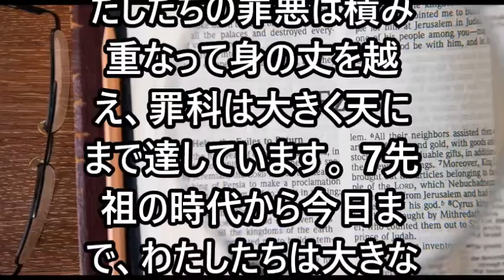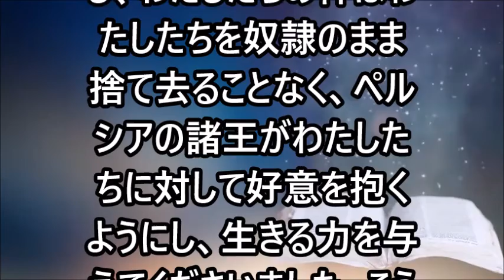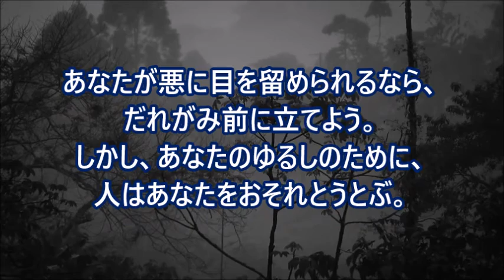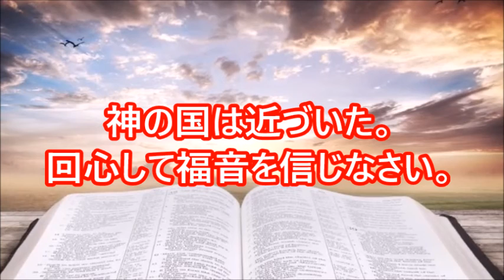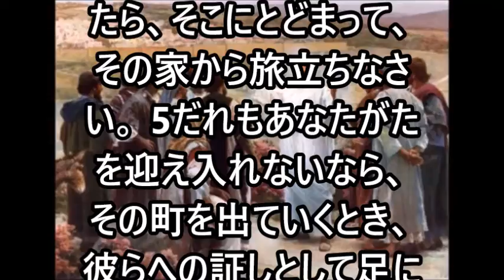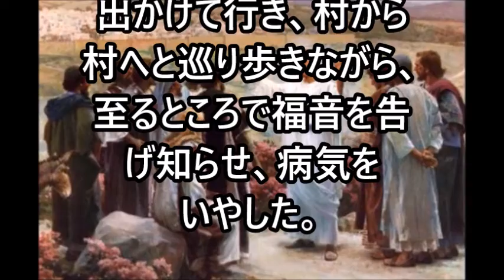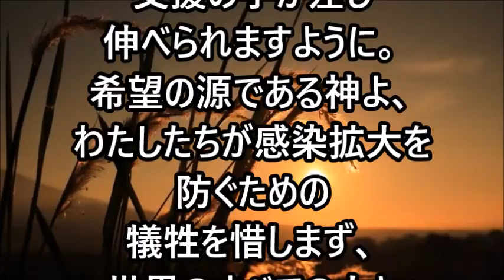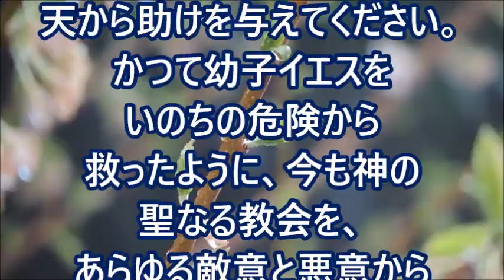ミサの歌と朗読、2021.9.22 (水)